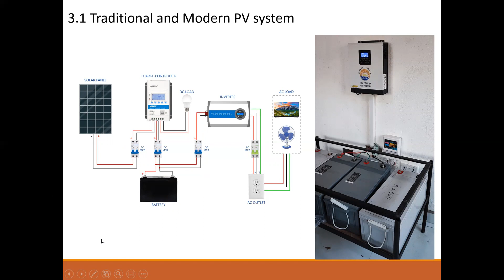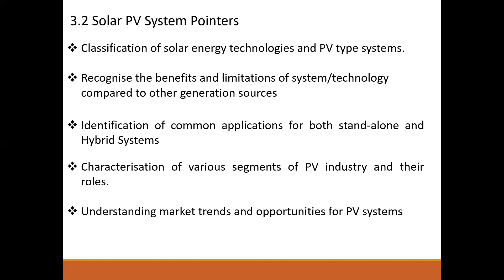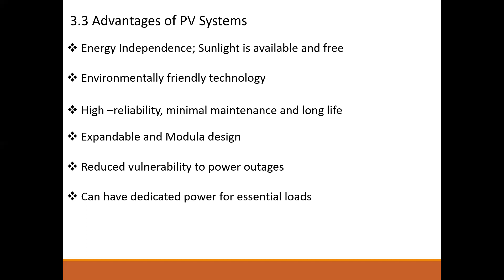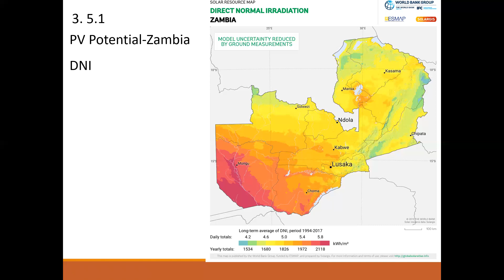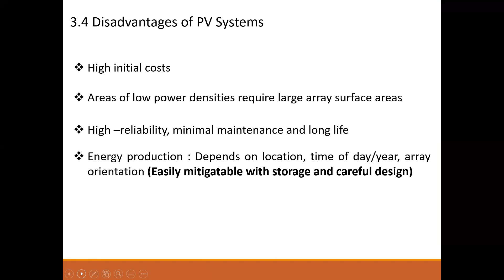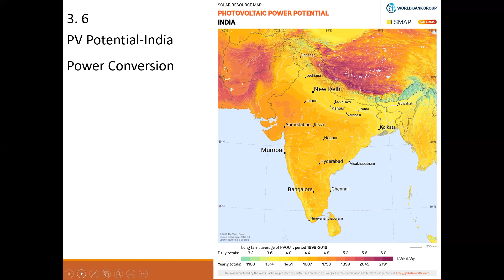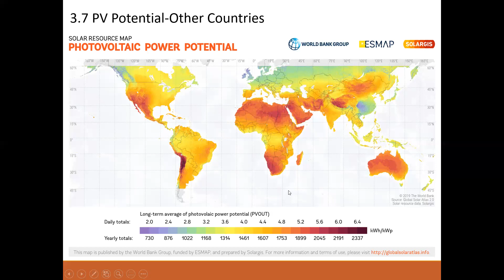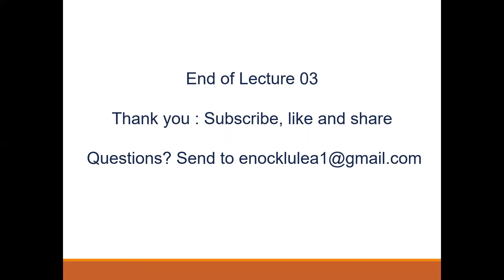Solar Power Engineering Training_Lecture 03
The third lecture on Solar Power Engineering (Solar PV Power Potential). The lecture presents material on Solar PV power potential. The pointers, advantages and disadvantages of solr PV system are explained. The potential of Zambia, India and other countries globally are discussed. In addition, there is a discussion of traditional and modern PV systems.